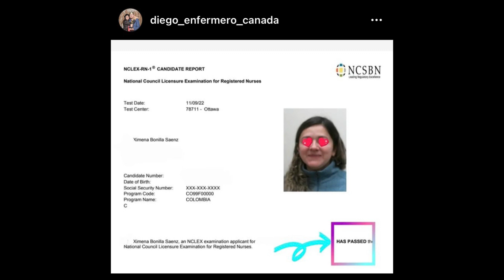💥 Colombianos Homologan Enfermería en Canadá estudian emigrar en familia a Canadá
💥En este video tengo el gusto de presentarte a Diego y Ximena, enfermeros Colombianos que emigraron y homologaron su carrera de enfermería en Canadá.

00:00 - Intro
00:30 - Por qué Canadá?
02:30 - Exámenes de Inglés Aceptados
02:50 - Trabajos Previos
03:50 - Salarios de Personal Support Worker
04:20 - Costo de Cursos
05:00 - Experiencia en Colombia
06:10 - Niveles de Carreras de la Salud
06:44 - Proceso de Homologación
09:50 - Experiencia con el Examen
11:10 - Proceso de Ximena
11:37 - Tiempo del Proceso
12:25 - Trabajo de Diego
13:20 - Palabras Finales

📣📣 Más recursos
🗒 Aplicar a empleo, estudios o voluntariados va a requerir tu CV estilo Canadá. Envíame un correo para enviarte la lista de empleos y el Resume(cv) estilo Canadá.
🚨 Después de recibir tu correo te envío la info por el mismo medio.